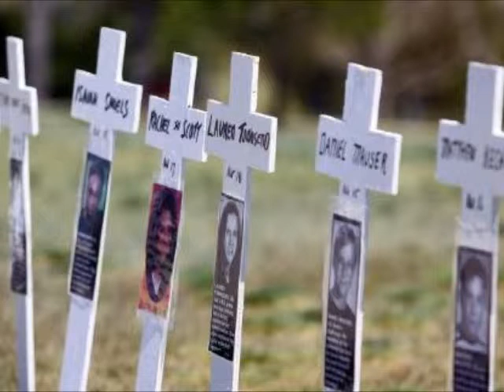tstoglin media presentation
Video for edci230 media presentation.